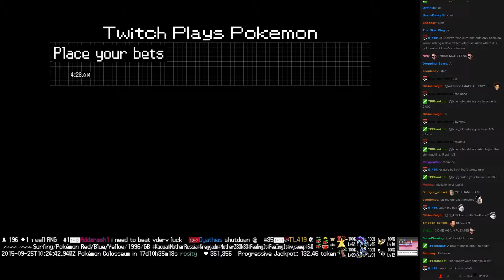Twitch Plays Pokémon Battle Revolution - Match #24964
Match #24964 [Blue: Primeape, Ledian, Spoink] vs [Red: Luxio, Burmy, Fearow]